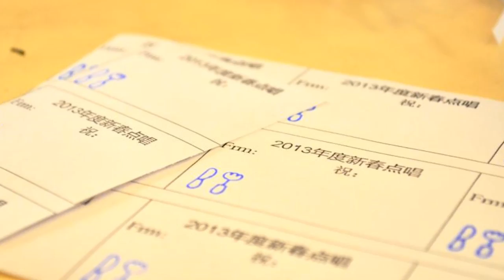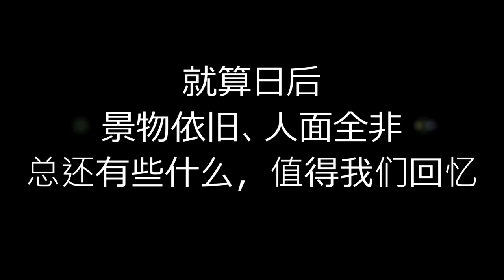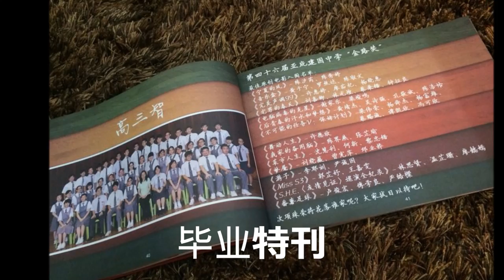沙巴亚庇建国中学第四十六届高中三毕业骊歌——《路》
《路》
作词：许惠婷
作曲：许惠婷
编曲：许惠婷、谢家乐、陈琡文
演唱：许惠婷、廖茄杞、陈琡文、孔敬斌、蔡赐诚